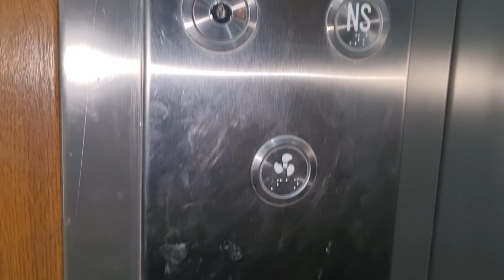Beautiful 3 BHK flat Approved Society with lift Covered Parking Near 200 feet Road, Near Chandigarh